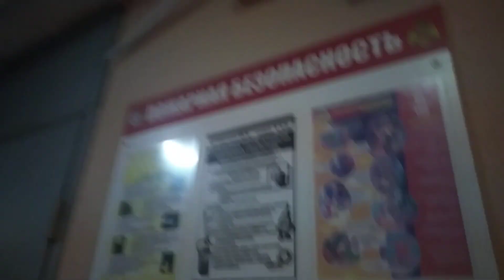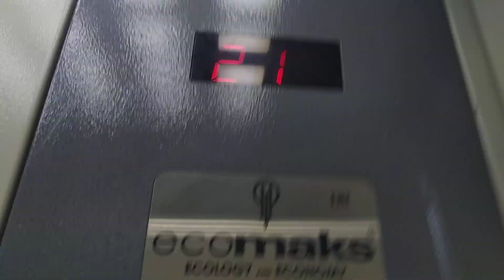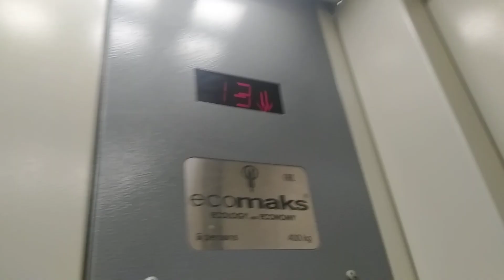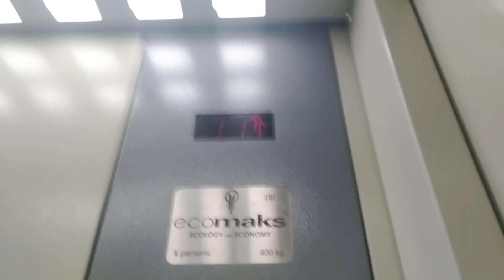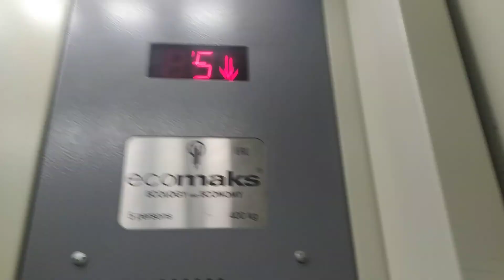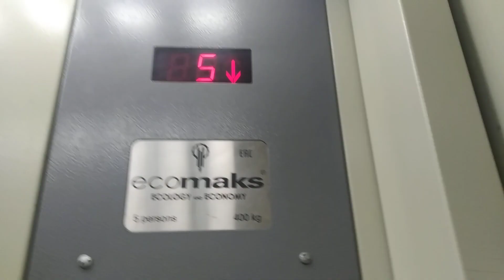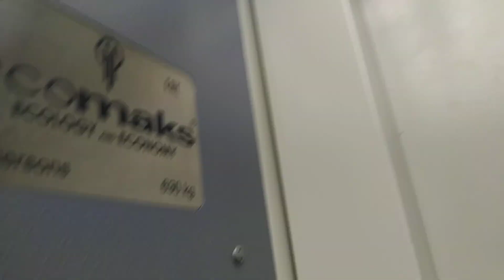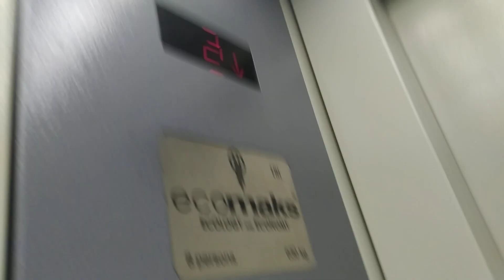(w/ QantivirusP) 4х лифта ЩЛЗ EcoMaks @ Ул. Мусы Джалиля 8 кор. 1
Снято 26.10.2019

Бренд: ЩЛЗ
Модель: EcoMaks
Страна: Россия
Год: 2014
V=1,6 м/с
Г-П: 400 кг, 5 чел. (пассажирский); 630 кг, 8 чел. (грузопассажирский)

Консьерж: нет